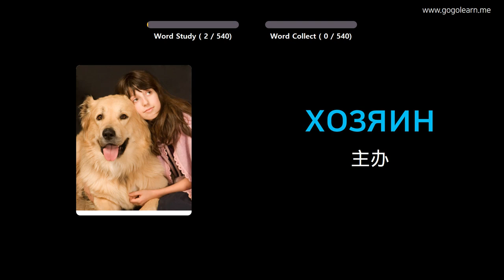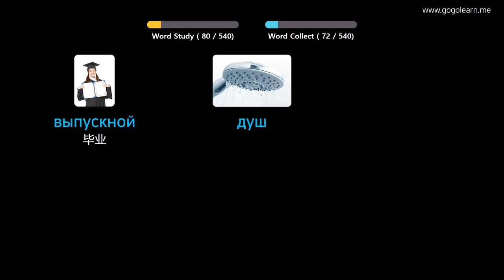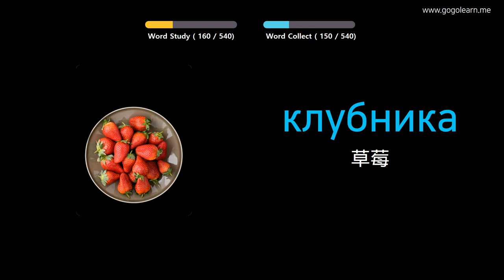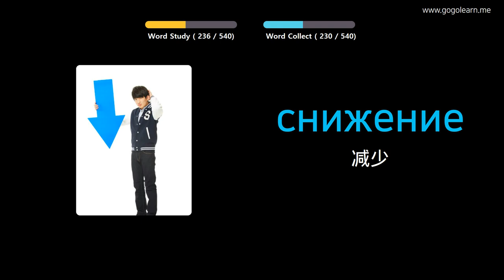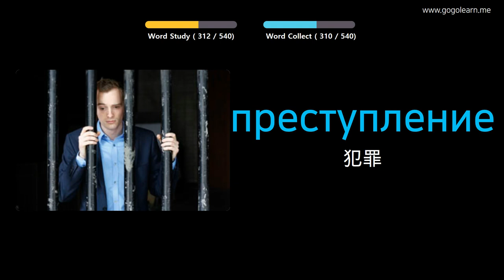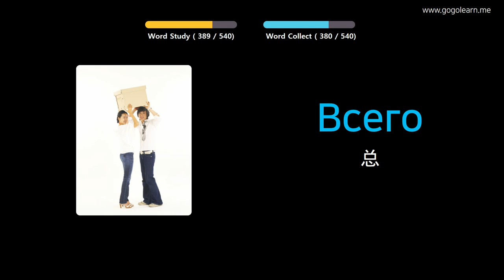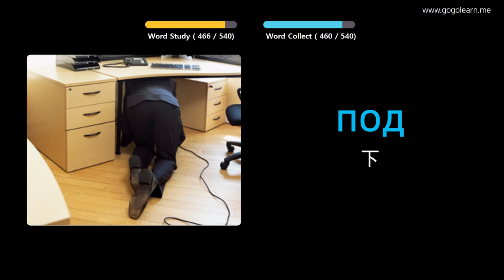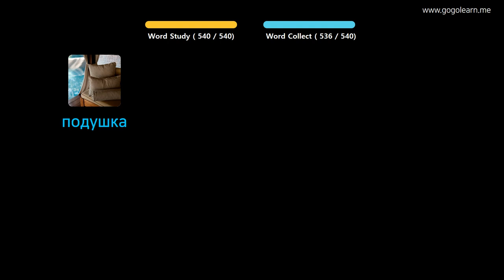通过图片学习俄语|俄语词汇基础中学 | Golearn